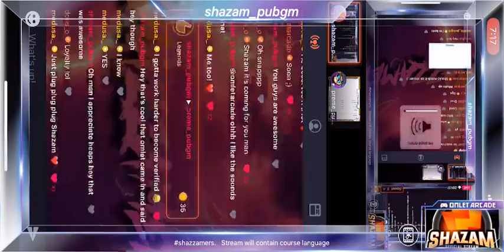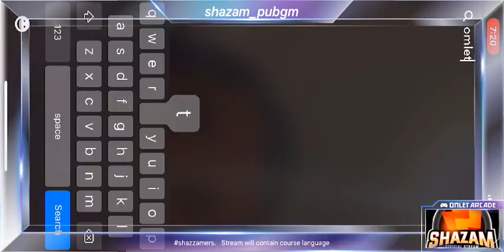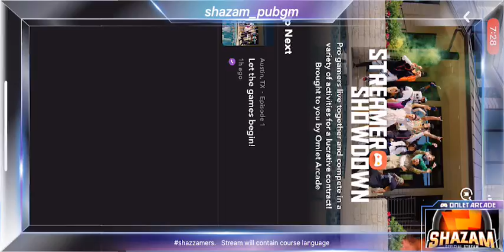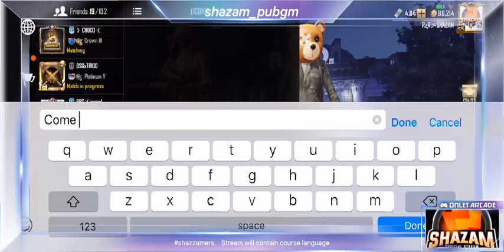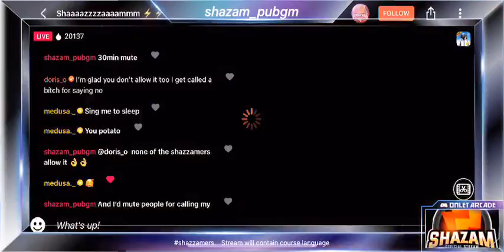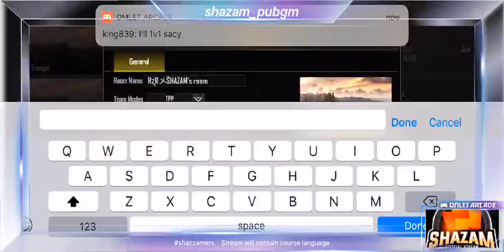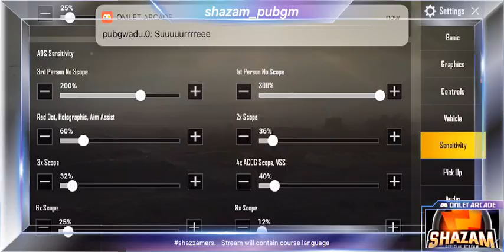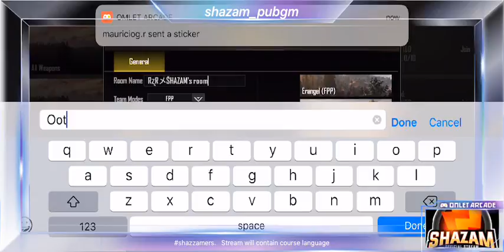Shaaaazzzzaaaammm ⚡️⚡️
Shazam’s fun times
New clan TEAM RaZoR
Shazzamers
This stream may contain course language,
22k followers and rising fast ,  thanks heaps guys your all awesome,